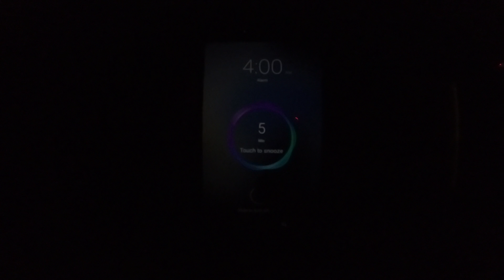My Sani Stagger 2018 Experience via GoPro (crank up settings to 1080p)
Sani Stagger Marathon 24 November 2018.

The race is run every year between the Premier Resort Sani Pass and the Lesotho Border Post. 2018 was supposed to be one of the hottest editions of the race and although at times during the video I have clearly lost my sense of humour - looking back it was an amazing race, well organised, with some of the best views you're ever likely to see during any race in the world. I managed to finish in 4hr54min. My normal marathon time is between 3hr18min and 3hr40min so between the climbing, altitude and the heat you can bet on a long, but rewarding day out.

"The race takes place along the 21 km gravel road of the Sani Pass, through the magnificent scenic route between the Premier Resort Sani Pass and the Lesotho border post. The 42.2km Marathon starts on the Premier Resort Sani Pass golf course and is run to the top of the Sani Pass at the Lesotho border and back down again finishing on the golf course.

The race route has been measured by an ASA and international registered course measurer taking the shortest route along the course. Please bear in mind that the route is rocky, and uneven in places and you may not be able to take the shortest route.

This is a World Heritage site and we urge all runners to keep their water sachets on them until they reach the refuse bins provided throughout the route. This is a very serious matter and littering could cause you to be disqualified from the race."